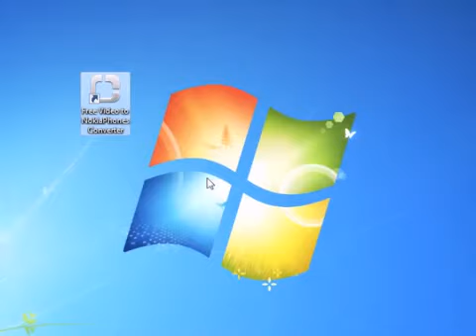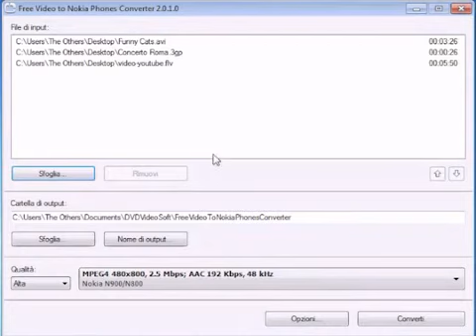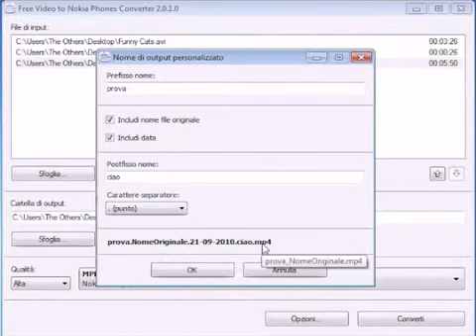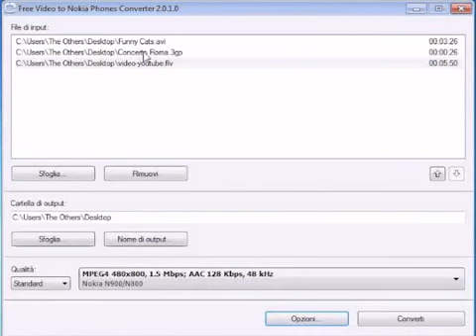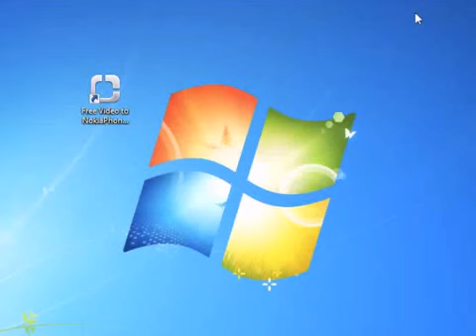Come convertire video per cellulari Nokia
Ecco la video guida di CreaGratis.com dove vi mostro come convertire video per cellulari Nokia con un programma gratis, efficiente e di semplice utilizzo